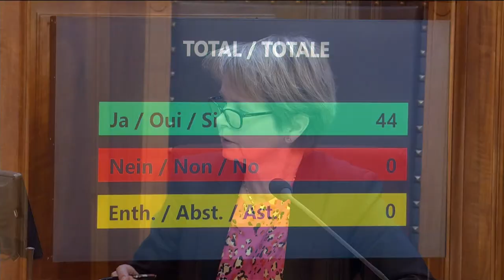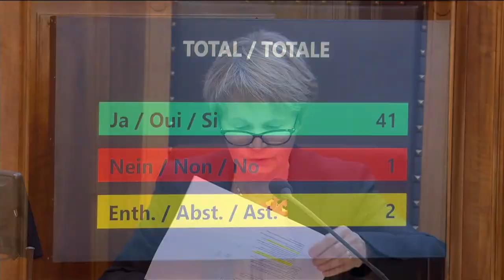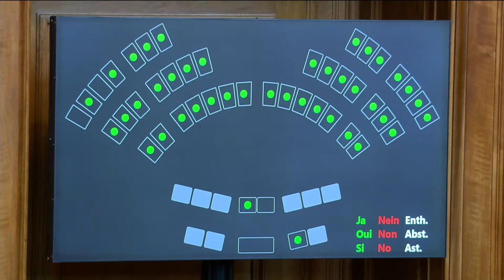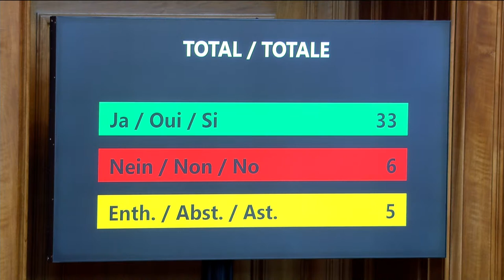Autumn session 2023 - Council of States - Friday, 29 September 2023 8h45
The Council of States has 46 members who represent the cantons. The cantons each send two representatives, with the exception of Obwalden, Nidwalden, Basel-Stadt, Basel-Landschaft, Appenzell Ausserrhoden and Appenzell Innerrhoden, which each send one. The canton of Zurich, which has a population of over 1 million, elects two representatives as does Uri, which has a population of around 35,000.